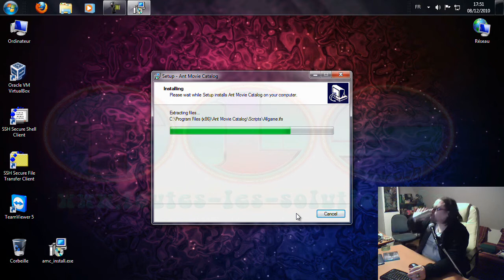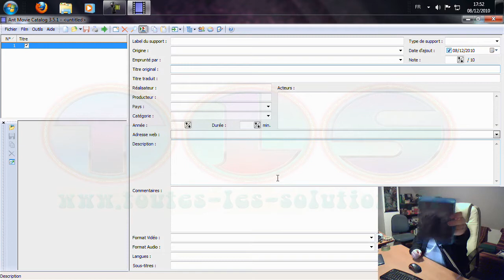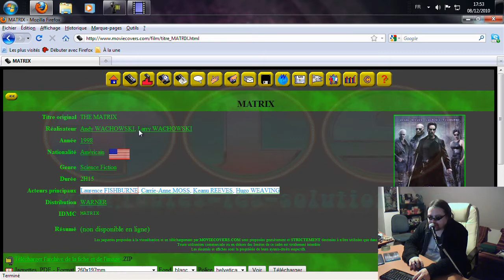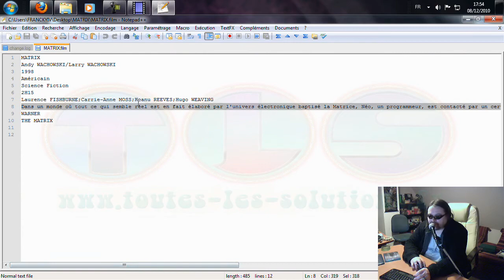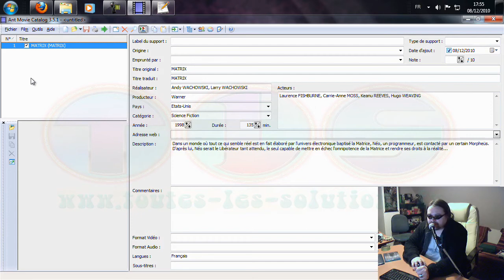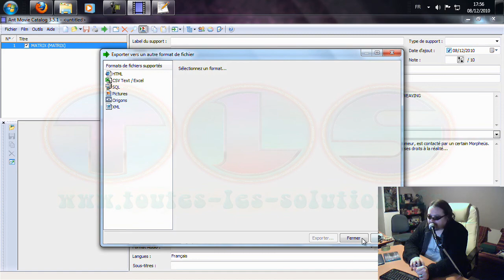Présentation du programme Ant Movie Catalog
Ant Movie Catalog est un programme permettant d'organiser votre collection de DVD, Divx ou VHS. Il est possible de noter de nombreux renseignements (durée, acteurs, sous-titres ...) ainsi que d'ajouter une image de la pochette du film.